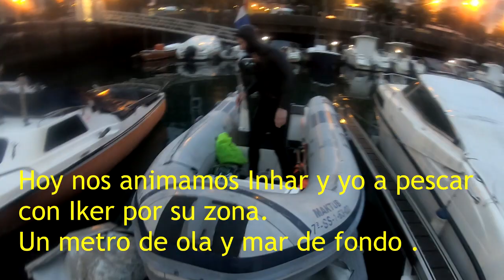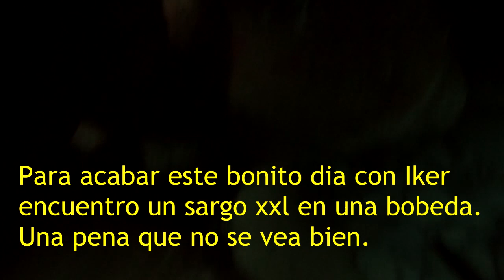bahia de pasaia